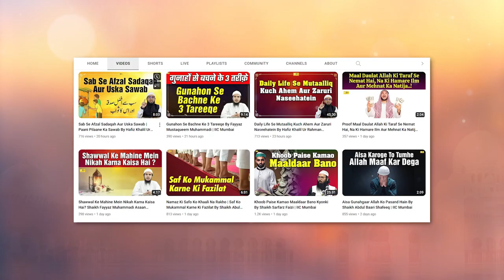Bachcho Ko Namaz Ki Tarbiyat Aise Karen By Shaikh Fakhruddin Salafi | IIC Mumbai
Bank Account Details:
ILM FOUNDATION
ICICI Bank
Savings account
IFSC CODE-ICIC0001028